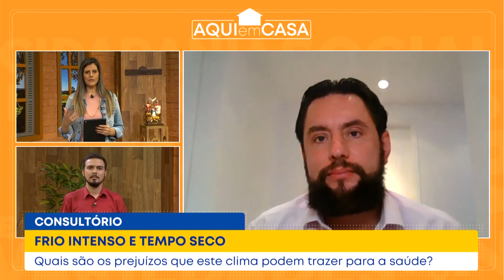Consultório - Aqui em Casa - Frio intenso e tempo seco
No Consultório, os apresentadores Wilker Oliveira e Marina Fernandes conversam com  um especialista para falar sobre a saúde no frio intenso e tempo seco.

Entrevistado: otorrinolaringologista, Alexandre Colombini.